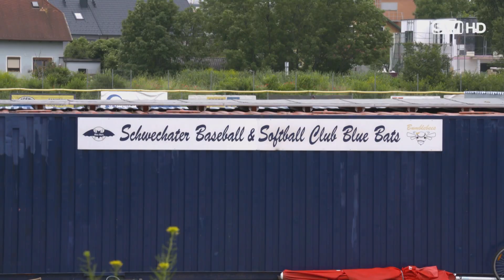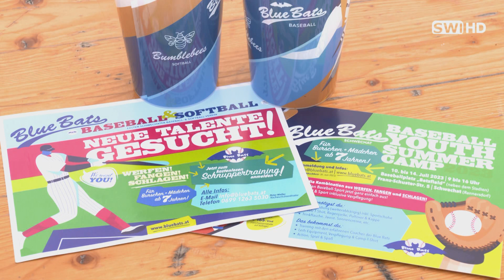Schwechater Blue Bats flattern in der Bundesliga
Schwechats sportliches Aushängeschild, die Baseball Mannschaft Blue Bats, hat es bereits bis in die Bundesliga geschafft. Nun stand ein wichtiges und schweres Spiel am Plan: Man musste sich gegen die Vienna Metrostars behaupten. Immerhin: ein Heimspiel am Schwechater „Batsfield“.